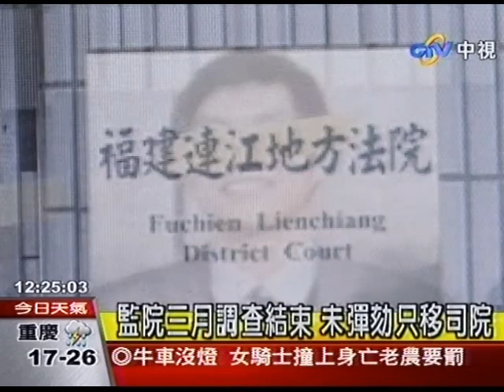女法官驚爆 連江地院院長涉性騷